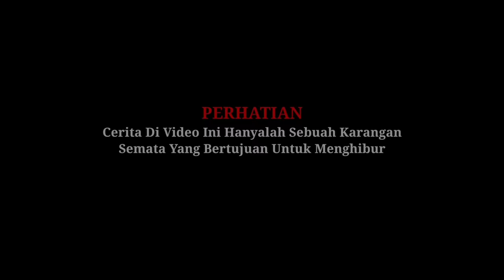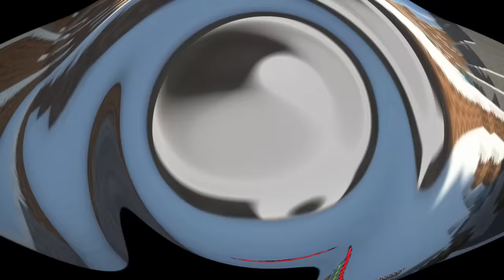100 Hari Minecraft Raft Survival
100 hari di minecraft raft survival. Sesuai janji buat kalian yang minta 100 hari di raft survival ya guys! Dan Ternyata membuat kapal dengan ukuran besar dalam mode survival lumayan susah guys, apalagi saat kapalnya nyangkut di air dan gak bisa dijalankan. Itu rasanya sesuatu banget,, 😅
Semoga kalian suka dengan series 100 hari yang ini guys.
Selamat menonton!!

Other Tag :
Minecraft 100 Hari
Minecraft 100 Day
Minecraft survival series Indonesia
Minecraft Java
Minecraft Shinmaster
Minecraft raft
Minecraft raft survival

𝙎𝙃𝙄𝙉𝙈𝘼𝙎𝙏𝙀𝙍 2023